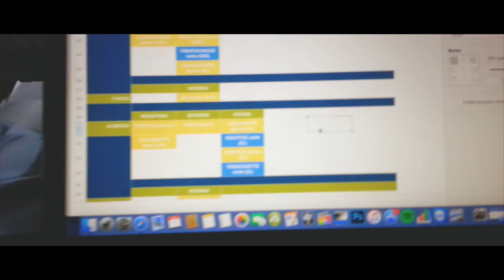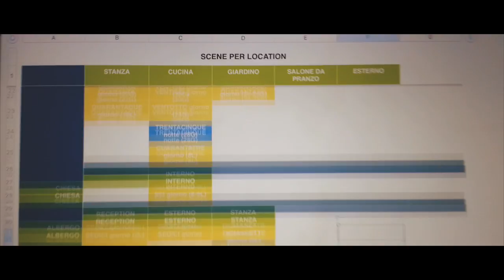Tra le LOCATION più belle della SICILIA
Scout location tra i luoghi più belli della SICILIA, piano di riprese e test in studio. Ormai siamo quasi pronti!